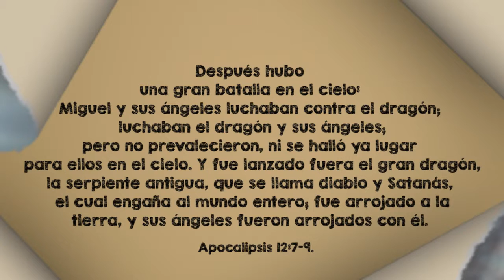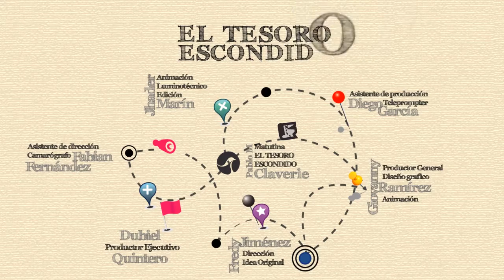26 Diciembre - El backstage de la historia - Matinal de Jóvenes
Después hubo una gran batalla en el cielo:
Miguel y sus ángeles luchaban contra el dragón;
y luchaban el dragón y sus ángeles;
pero no prevalecieron,
ni se halló ya lugar para ellos en el cielo.
Y fue lanzado fuera el gran dragón,
la serpiente antigua, que se llama diablo y Satanás,
el cual engaña al mundo entero; fue arrojado a la
tierra, y sus ángeles fueron arrojados con él.
Apocalipsis 12:7-9.